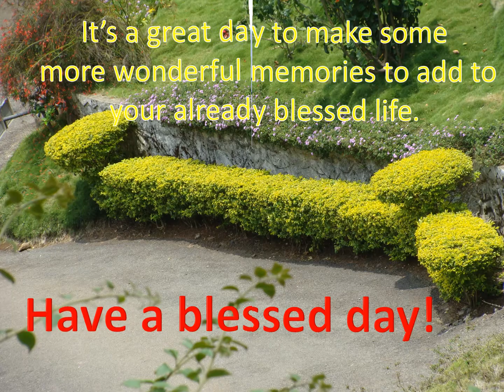Good Morning Video...SMS...Greetings...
Morning is the first gift,we receive from God. We like to wish "good morning" to each other, when a new day begins.